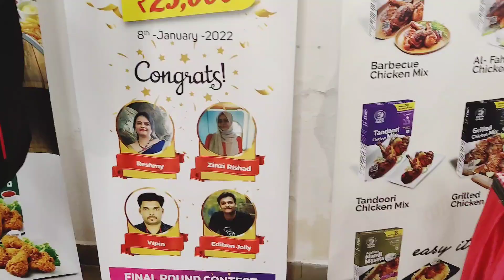Super Chef finale & some flashback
Here are a few glimpses of the final round of super chef contest organised by Grain N Grace.I have also included snap shots from Kerala's No.1 dessert chef contest held earlier. Got award for finalist in both events.

In super chef contest, I had made a fusion pie & Butterscotch Apple pudding.

Recipe of Grain n Grace grilled chicken fusion pie:-
The taste was widely appreciated by judges & team. So here"s the recipe.

Ingredients for bottom layer
mashed potatoes & carrot made  with 2 boiled potatoes & 2 boiled carrots & 40gm of butter, salt & pepper powder all mashed and layered in a baking tray

Ingredients for 2 nd layer:-
onion-2
greenchilli-1
garlic - 1/2 pod
chilli powder & pepper powder as per taste
Grain n grace grilled chicken powder- 2-3 Tablespoons  as per taste
chicken boiled with a tsp of grilled chicken masala -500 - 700 gm ( keep stock aside)
butter & oil
tomatoes-2
Saute chopped onion, chilli & garlic in oil & butter. Add masalas, blanched & pureed tomatoes & boiled shredded chicken. saute & fry it. Add salt to taste.

Ingredients for top layer:-
white sauce made with 2 cups of milk, 2 Tb sp maida, salt & stock.

After layering all 3 layers,bake at 200 °C for 40 to 45 minutes or till top layer is set.
Serve with garlic bread

Optional:- A layer of boiled pasta or macaroni may be added to make a firmer pie. Sorry, only approximate measurements are given above as we had to cook without using measuring cups for the contest.

Recipe of Butterscotch Apple pudding will be uploaded later sometime.

vlog#83